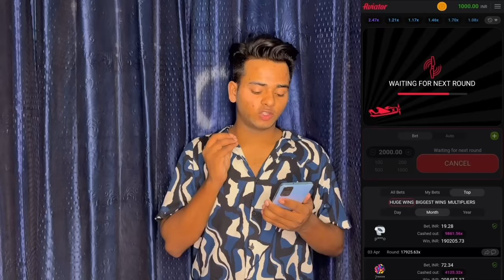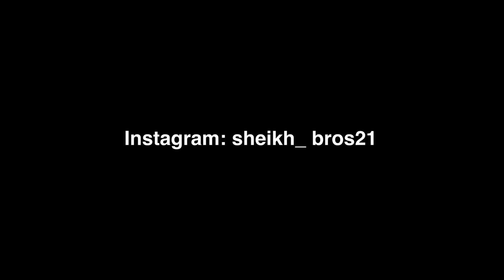Tractor Pe Itne Bada ￼Swimming Pool Bana Diya 😍 We Made ￼Our Personal Pool 😅